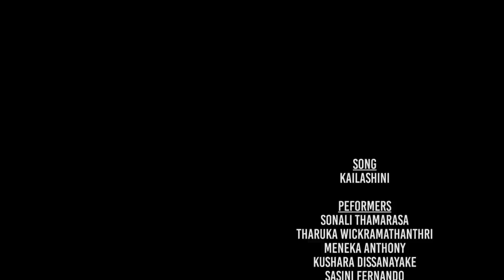කෛලාශිනී | Dance Cover | Sachini, Sonali, Tharuka, Sasini, Meneka & Kushara | Eranga Abeygunesekara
Hi Guys,
Here's something different for you all this time. I thought of doing a dance cover with my friends to this beautiful song Kailashini by Eranga Abeygunesekara.
I know the time has not been so great for us with the current situation. But all we have to do is stay home. So I hope y'all will enjoy :)
Please Stay Home and Stay Safe! :)